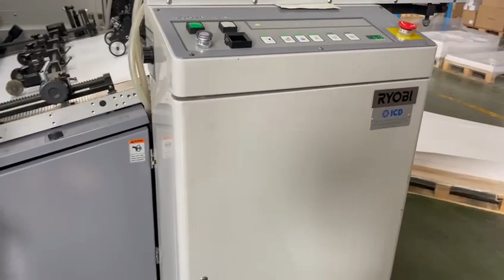RYOBI 784 E - ICD (Spain)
Ryobi 784 E refurbished by ICD in Spain